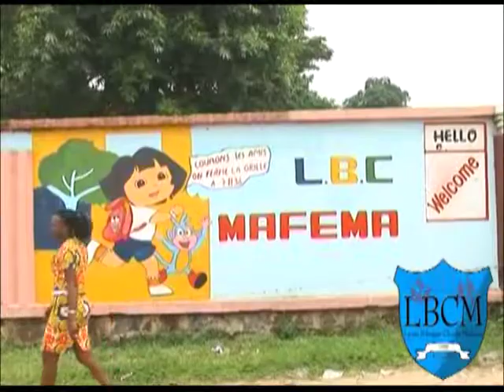CONSEILS POUR LA REPARATION DE VOTRE CREDIT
PARLONS IMMOBILIER : CONSEILS POUR LA REPARATION DE VOTRE CREDIT